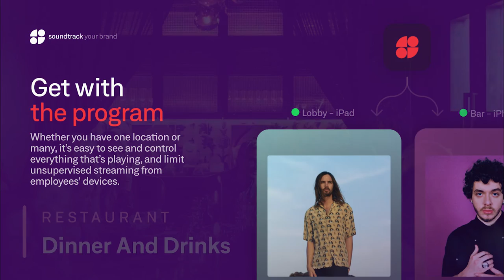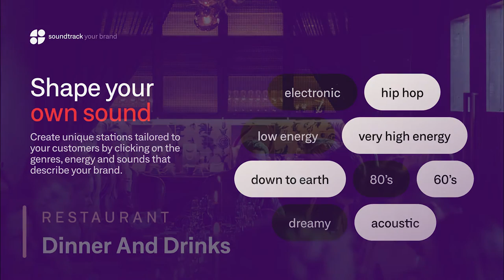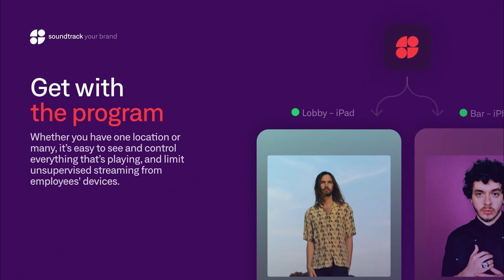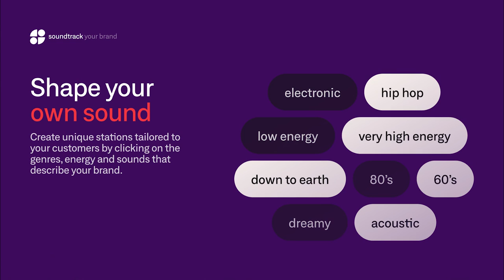Dinner and Drinks - Feelgood restaurant music. Elegant and warm.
Looking for a feelgood but still elegant Friday sound? Here's a warm mix of groovy indie pop, soul, disco and r&b, both retro and modern.

Created by Soundtrack Your Brand.
The worlds leading background music provider.

Soundtrack includes ASCAP and BMI licensing for U.S. based businesses

✔ 1500+ Soundtrack playlists made for businesses
✔ Easy scheduling
✔ Control multiple venues from one place
✔ Explicit lyrics filter